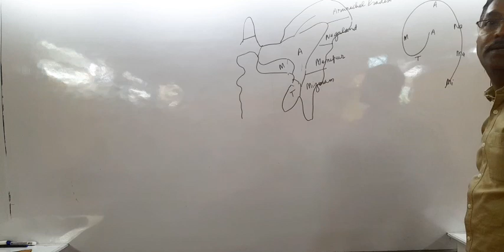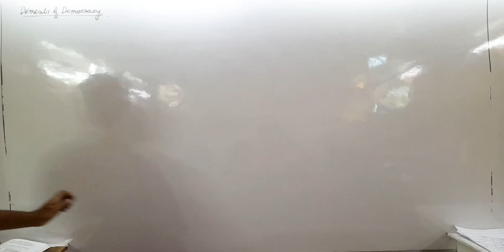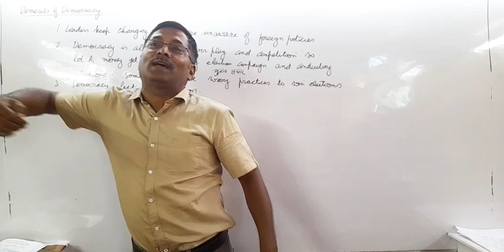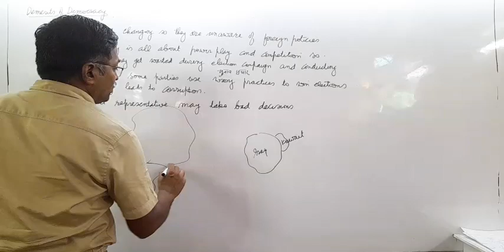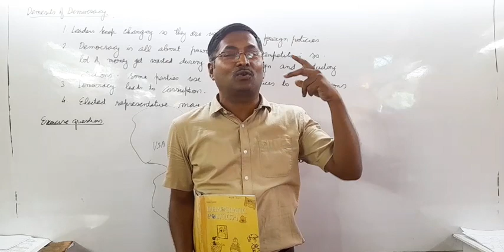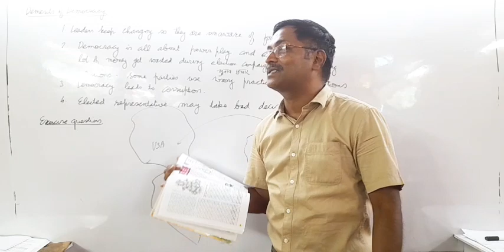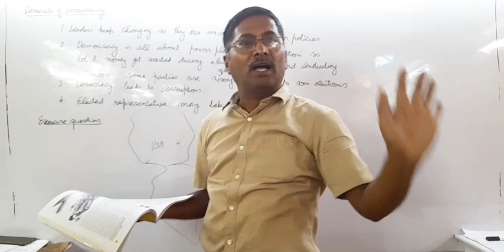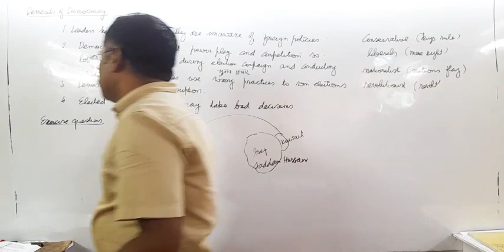what is democracy, why democracy 30th May